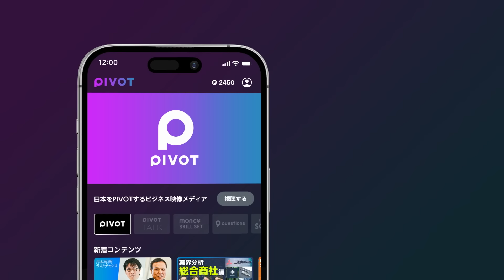【堀江貴文 仕事道具に金をかけろ】寿司屋から紐解くビジネス思考／chocoZAPの成功要因／日本人の健康寿命を上げる秘策／ホリエモンの最強ビジネス哲学【BUSINESS SKILL SET】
▼新番組BUSINESS SKILL SETとは▼
目まぐるしく激変する現代において、ビジネスパーソンが
どんな環境でも結果を出せるスキルを一流講師から学ぶ。

【目次】
00:00 ダイジェスト
01:19 堀江貴文 尊敬する起業家は？
02:00 寿司屋から紐解く 堀江氏のビジネス思考
10:08  「仕事道具に金をかける」が成功のカギ
13:22 堀江貴文が「予防医療活動」をやる理由
15:46 堀江貴文の仕事の流儀「ビジネスの考え方」
17:30 野田クリスタルが堀江貴文に事業相談
19:04 chocoZAPの成功要因
19:55 堀江貴文 スポーツ業界に物申す
24:28 ゴルフで健康寿命を伸ばす

▼講師▼
堀江貴文/実業家
SNSmedia&consulting株式会社ファウンダー
インターステラテクノロジズ株式会社ファウンダー